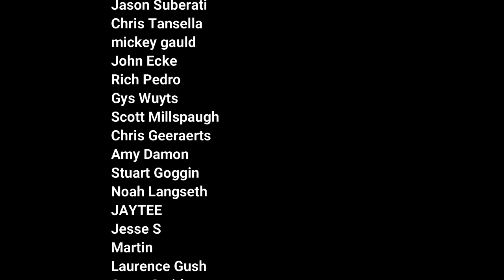ARGGGHH My Internet - T3DP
Interested in those remote outlets? great for seeing how much power your printer is using tracked over time! and for turnign it off remotely.

I now have a mailing address
Chris Taylor

Etsy Shop

Sign up using that link or the U2G6M code and you must scan 1 reciept.
Then just delete it if you don't want it though you might find it fun.

Same idea. coupons that you pre select and scan receipt/upc to get credit.

Printers (Random Order) Amazon List
Filament
Filament Favorites

Saintsmart Filament